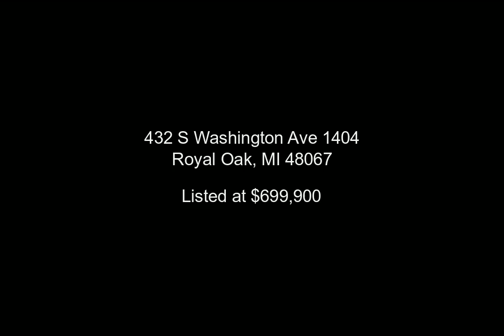432 S Washington Ave 1404, Royal Oak, MI - 2200011227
432 S Washington Ave 1404

3 Bedrooms, 2.0  Bathrooms, $699,900, MLS# 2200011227

Incredible condo with a premium southern exposure located in downtown Royal Oak's premier luxury high rise, steps away from great restaurants & entertainment. The open concept floor plan boasts gorgeous new, wide plank hardwood floors, impressive tall ceilings & a large private balcony. Enjoy the breathtaking views of downtown Royal Oak & the Detroit skyline from the expansive living room with custom fireplace. The sleek gourmet granite kitchen offers a breakfast bar, stainless steel appliances & custom cabinetry. Spacious master suite with a large walk-in closet & oversized master bath. A spacious 2nd bedroom boasts premium city views & walk-in closet. The 3rd bedroom currently functions as a den & provides great office space. The nicely appointed 2nd full bath & laundry room complete this pristine condo. Enjoy a low maintenance lifestyle that includes 2 heated indoor parking spaces, fitness center, storage unit & doorman/concierge service. HOA fee includes gas, heat, water & garbage.